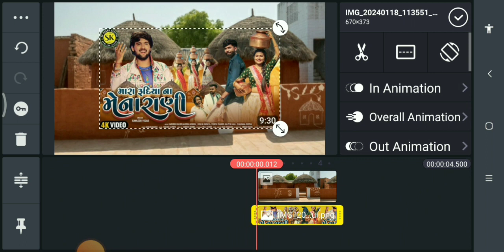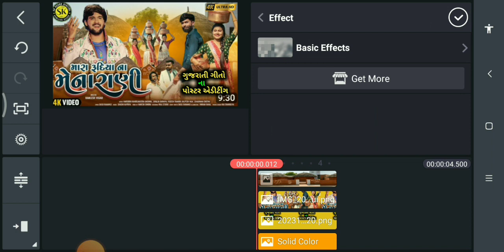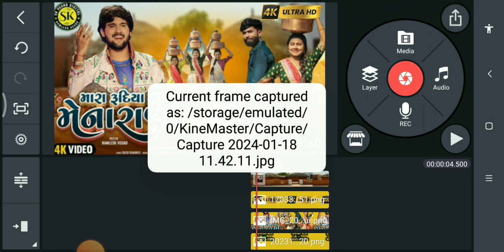PNG POSTAR EDITING ।Mara Rudiyana Menarani ll Gopal Bharwad ll love song ll Gujrati song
PNG POSTAR EDITING  ।Mara Rudiyana Menarani ll Gopal Bharwad ll love song ll Gujarati song

Producer :- Kamlesh Vegad

Lyrics :- Dasu Ramanuj

Director:- Kamlesh Vegad

As. Director :- Vikram Raval

Story writer :- Dasu Ramanuj

Artist :- Harsiddh Kaher, Najeera

(nishhu_,SK Baraiya, Yogesh

Thakor Kalnach Vaia Chauhana